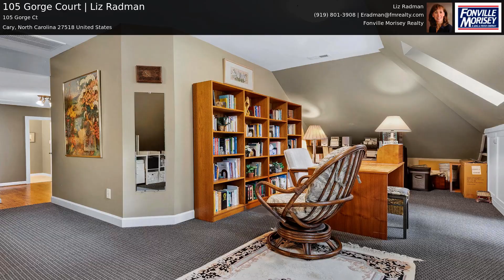105 Gorge Court | Liz Radman